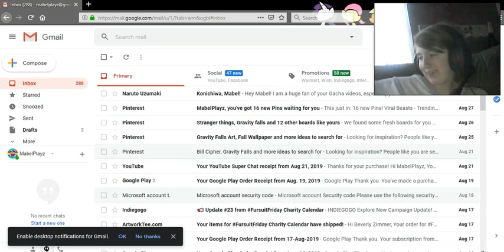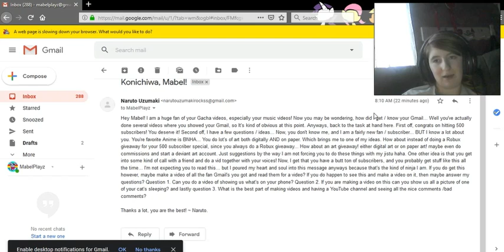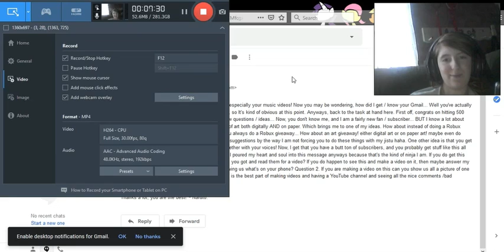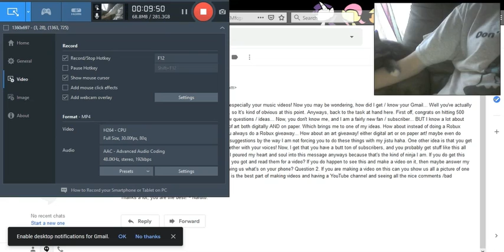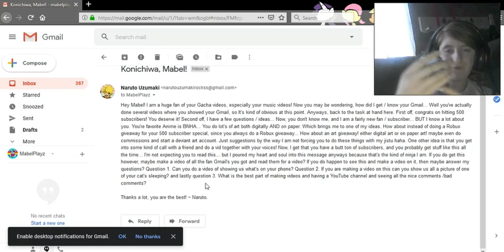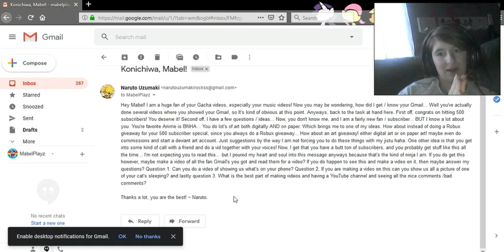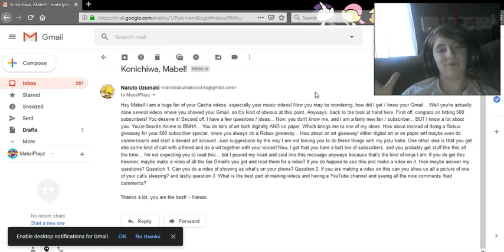ONE of my BIGGEST FANS sent me THIS! - Reading fan Gmails #1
Sorry for not uploading for a while, I have been super busy...
Thank you Naruto for sending me this, it brightened up my day knowing that lots of people like my Gacha videos!

(Try to keep Gmail's family friendly, try to not send me a lot of Gmail's keep it at like 1 0r 2 per person... And feel free to send me fan art or other pictures/videos you wanna send me! :D)